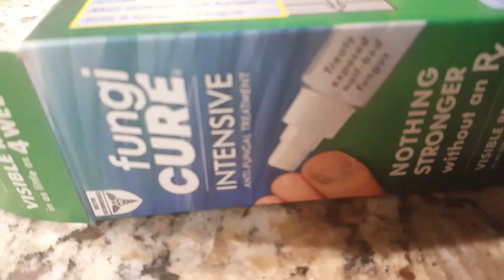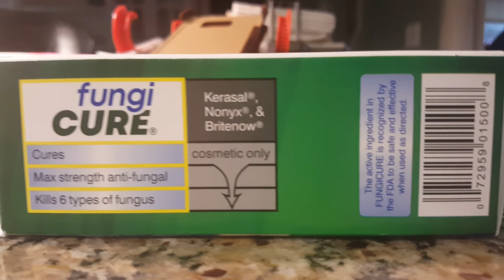Toenails Treatment with fungi cure intensive is a long healing process